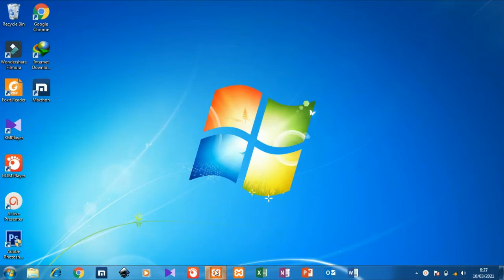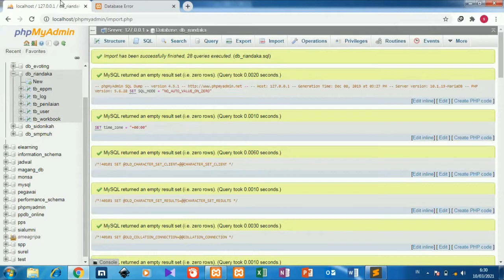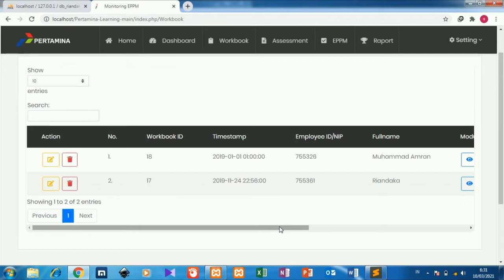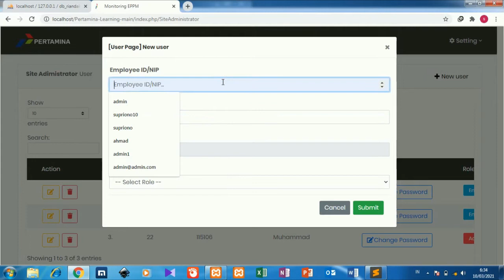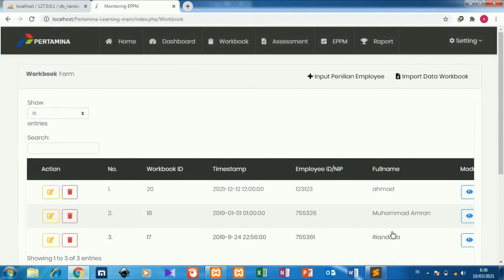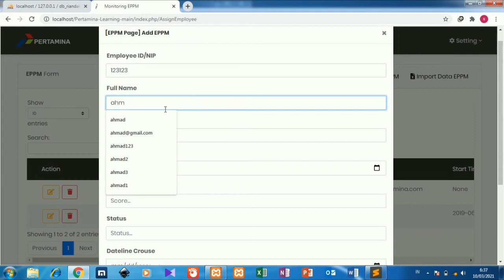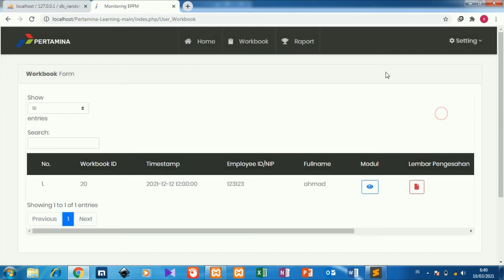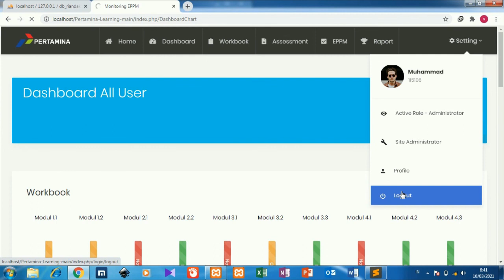Aplikasi monitoring system proyek berbasis web free